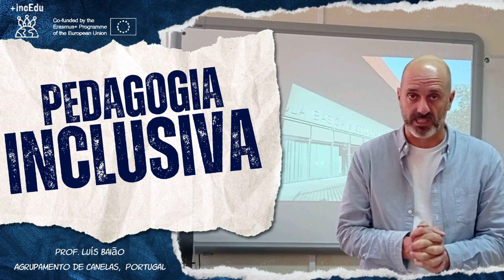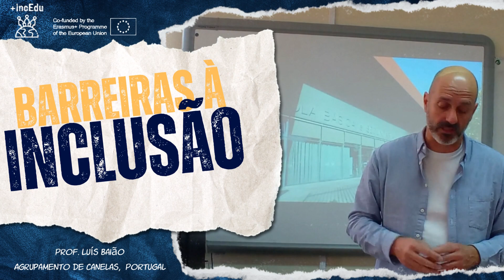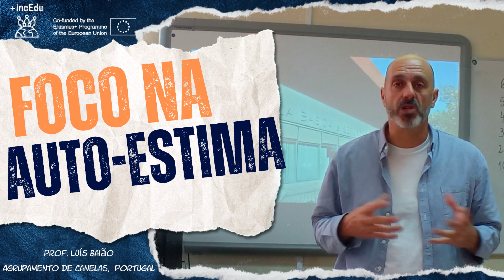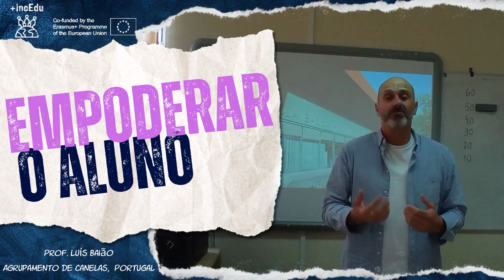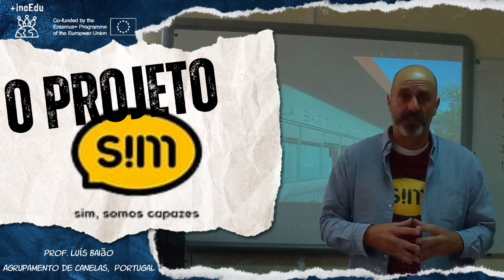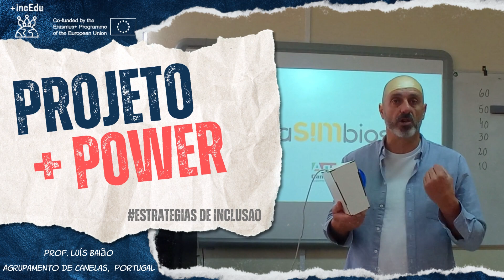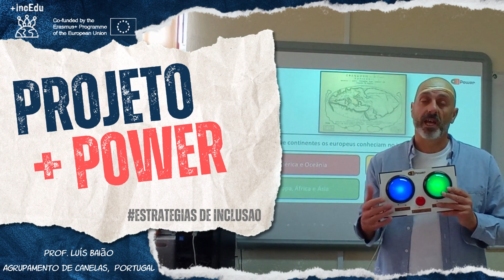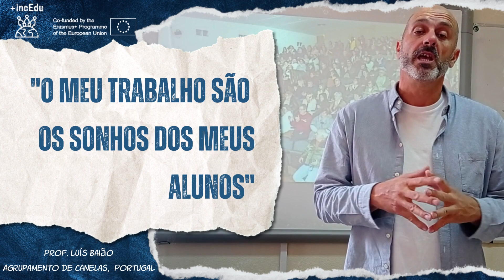Pedagogia Inclusiva | Testemunho Prof. Luís Baião, Agrupamento de Canelas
Luís Baião, professor de educação especial na escola em Canelas desde 2015, em 2017, tinha três alunos que iriam acabar a escolaridade obrigatória e iam ficar sem apoio – a história do ‘Sim, Somos Capazes’ começou aqui com um pai que queria algo diferente para o seu filho. Achava que o seu filho tinha mais capacidades, não sendo suficiente a oferta do centro de atividades ocupacionais mas estando aquém para integrar a formação profissional.

Existe um fosso entre estas duas valências, porque se estes jovens não têm capacidades ou competências ou maturidade para ingressar na formação profissional, acabam por cair nos centros de atividades ocupacionais. Muitas vezes as pessoas não querem ir para os centros de atividades ocupacionais e acabam por ficar em casa e perde-se aqui todo um investimento. Também o professor Luís Baião, se questionava: investir durante anos num jovem, sabendo que ele depois vai para casa e vai perder muitas das competências adquiridas?

Começaram por acolher três jovens e durante três anos desenvolveram o projeto com voluntários; entretanto receberam financiamento, através do programa Portugal Inovação Social e da Câmara Municipal de Vila Nova de Gaia, o que possibilitou aumentar o número de jovens integrados no projeto.

Utilizam o empoderamento e grande parte do que fazem é baseado naquilo que os jovens querem fazer – aprender sem verdadeiramente querer é uma coisa complicada, quando se aprende porque se quer é muito mais fácil.

“Temos explorado sempre esta questão do sonho dos jovens, o que é que eles querem fazer, mas obviamente que alguns dos jovens ainda não sabem o que querem fazer; por isso, alimentamos o sonho dos jovens que já o têm definido e tentamos que os outros jovens explorem vários cenários e descubram novas oportunidades.”

Conheça melhor o verdadeiro perfil de Professor Inclusivo e os projetos que surgiram no decorrer deste primeiro passo pela voz do Prof. Luís Baião.
Acompanhe este projeto e a sua banda – Uma Banda sem nome (ainda)